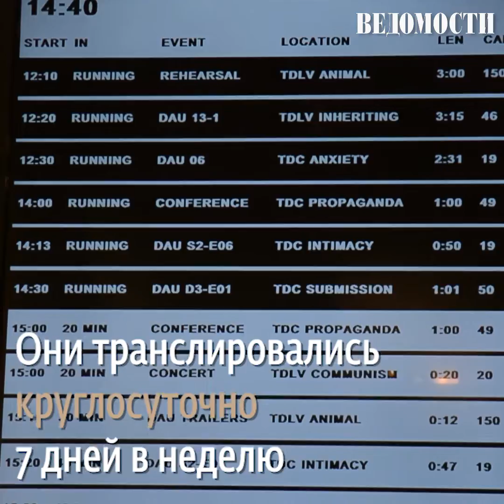Парк советского периода: премьера «Дау» в Париже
Режиссер Илья Хржановский представил результат 13-летней работы над фильмом про физика Льва Ландау, который в итоге стал социальным экспериментом и объектом современного искусства